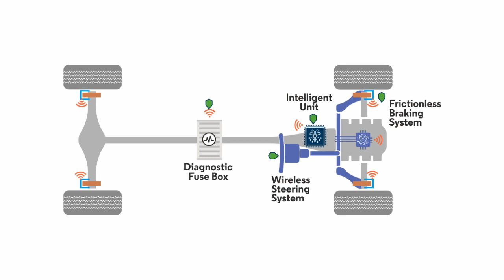Cellestial e mobility | electric Tractor | Mini electric Tractor | सबसे सस्ता ट्रेक्टर